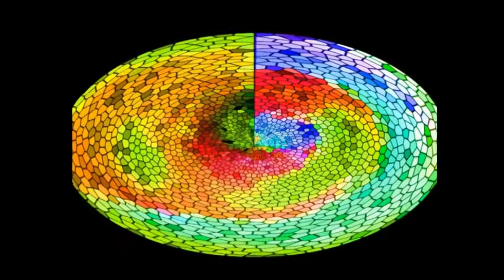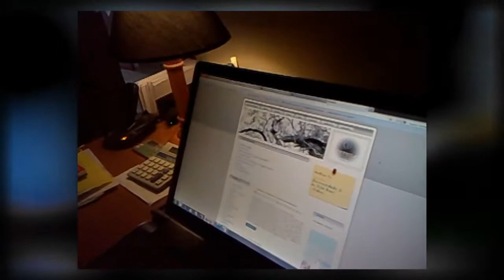Imagens NetBila 2017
NetBila, informação: Trás-os-Montes e Alto Douro